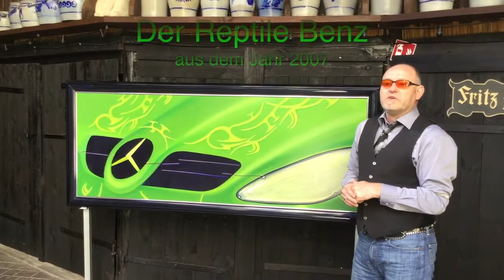Das Unaussprechliche der Retro Art. Heute der "Reptile Benz"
Das Unaussprechliche in gemalter Form. Das ist Retro Art. Wer zum Gemälde "Retile Benz" den Inhalt erfahren möchte, ist hier genau richtig.